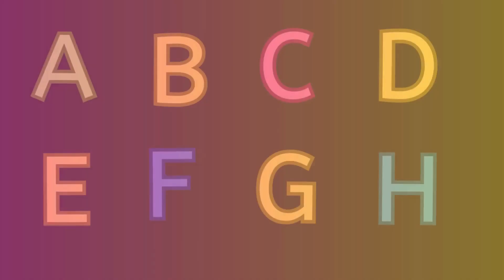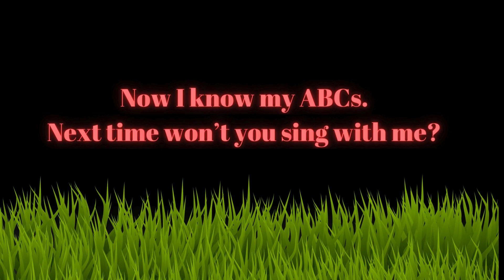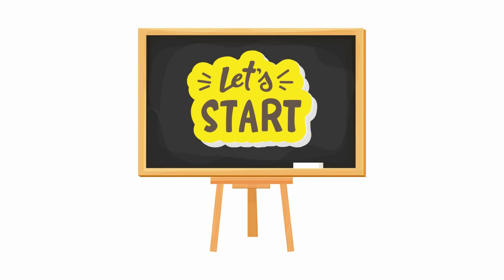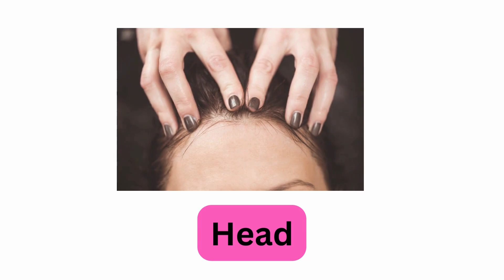A for Apple | ABCD Song | ABC Phonics Song | ABC Alphabet Songs Sounds for Children| Nursery Rhymes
Wellcome to Abc kids Comfort.Dive into the ABC World of Wonders! 🎉✨ Our ABC Learning Video is a captivating journey through the alphabet, specially crafted for curious young minds. 🎶📚 Watch as their love for learning blossoms in this fun and educational experience. ABCs LearningFun hello kids,

ALPHABET ABC
ABC SONG
ABC PHONICS
ABC RHYMES

1. toddlers learning videos
2. educational videos for 5 year old
3. learning videos for toddlers
4. kindergarten learning videos for kids
5. kindergarten learning videos reading English
6. kids a to z reading
7. Kids learning Videos for 5 years
8. preschool learning videos for 3 year old